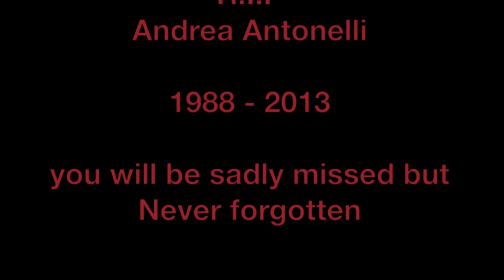A Tribute to Andrea Antonelli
This is a tribute to Andrea Antonelli who died after an accident during the World Supersport race at the Moscow Raceway. 2013, are thoughts are with his family and friends please feel free to show your respects to a great man and Rider.  events like this should never happen and its sad then they do get hope and pray that this dose not happen to anyone els

Altho all Motorsport organisers and world sporting councils do there upmost to make racing safe for the competitors and spectators there can be times when the unexpected can happen.

PLEASE REMEMBER MOTOR RACING CAN BE DANGEROUS AND ALL DRIVERS AND RIDERS KNOW WHAT THEY ARE GETTING THEM SELFS IN TO, AND YES THEY ENJOY WHAT THEY DO. BUT NOT WHAT CAN HAPPEN.